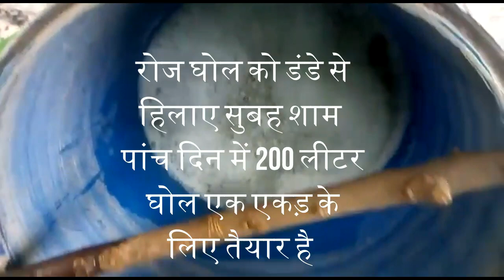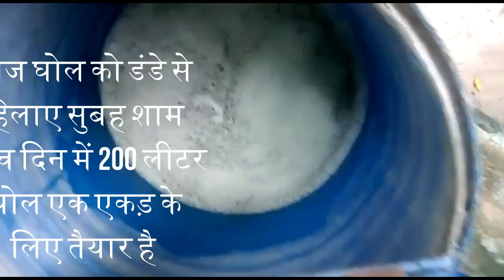पुराने से नया वेस्ट डीकम्पोजर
1 लीटर घोल से 200 लीटर वेस्ट डीकम्पोजर घोल,
How to make Waste Decomposer Solution from Old Solution